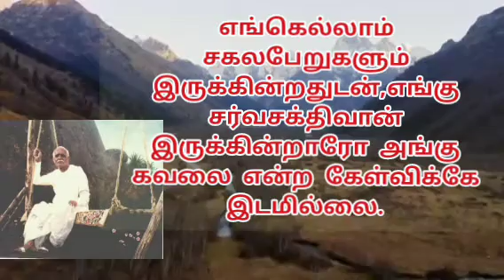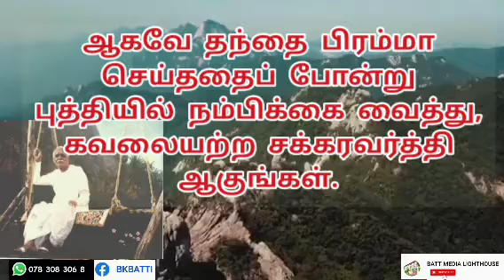1.பிரம்மா பாபாவின் சிறப்பியல்பு | Brahma Baba's speciality